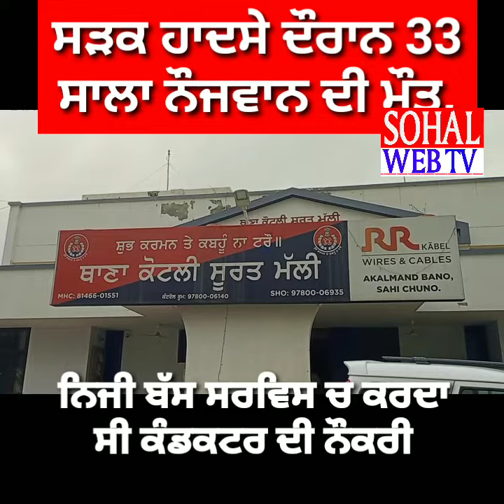ਸੜਕ ਹਾਦਸੇ ਦੌਰਾਨ 33 ਸਾਲਾ ਨੌਜਵਾਨ ਦੀ ਮੌਤ, ਨਿਜੀ ਬੱਸ ਸਰਵਿਸ ਚ ਕਰਦਾ ਸੀ ਕੰਡਕਟਰ ਦੀ ਨੌਕਰੀ